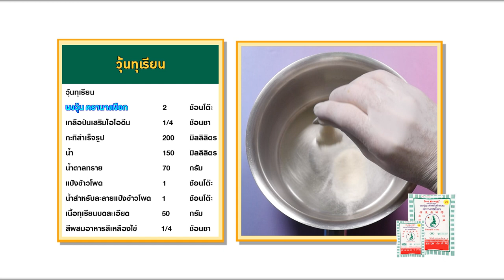วุ้นนางเงือก สร้างอาชีพ " วุ้นทุเรียน" สูตรเด็ด อ.ยิ่งศักดิ์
▲Line @yingsakfood

น้ำสำหรับละลายแป้งข้าวโพด 1 ช้อนโต๊ะ
เนื้อทุเรียนบดละเอียด 50 กรัม
พิมพ์วุ้นทุเรียน สำหรับใส่วุ้น
1 สูตร ได้ 20 ชิ้น ชิ้นละ 20 กรัม

1.ตักผงวุ้น ตรานาเงือกลงในภาชนะ ตามด้วยเกลือป่นเสริมไอโอดีน คนให้เข้ากัน เติมกะทิสำเร็จรูปและน้ำ คนให้เข้ากัน
2.นำขึ้นตั้งไฟปานกลาง คนตลอดเวลาจนส่วนผสมเดือดทั่ว เติมน้ำตาลทราย คนต่อจนน้ำตาลละลาย ใส่แป้งข้าวโพดละลายน้ำ คนตลอดจนส่วนผสมเดือดอีกครั้ง ปิดไฟ เติมเนื้อทุเรียนสุกบดละเอียด คนให้เข้ากันอีกครั้ง
3.แบ่งส่วนผสมที่ได้ออกเป็น 2 ส่วน ส่วนที่ 1 น้ำหนัก 50 กรัม เป็นวุ้นทุเรียน ส่วนที่ 2 น้ำหนัก 420 กรัม ผสมกับสีผสมอาหารสีเหลืองไข่ คนให้เข้ากัน
4.ตักส่วนผสมส่วนที่ 1 ลงในพิมพ์วุ้นทุเรียน ตามด้วยส่วนผสมที่ 2 ให้เต็มพิมพ์ พักไว้ให้เย็นสนิท จัดใส่ภาชนะ พร้อมเสิร์ฟ